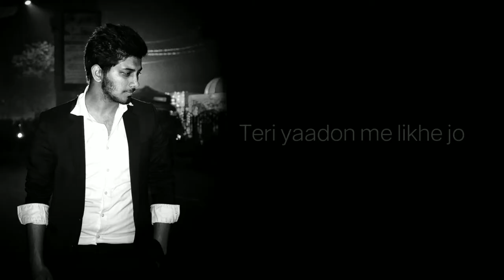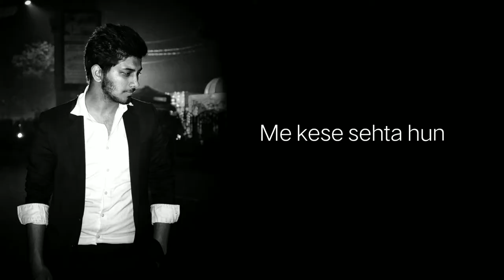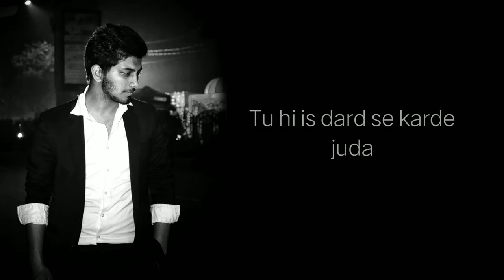Tujhe bula diya (Dream version) | Sudhanshu Raj Khare | Mohit Chauhan | sad song 2020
Music, mix/master -
Sudhanshu Raj Khare

Orignal credits - T-series, mohit chauhan